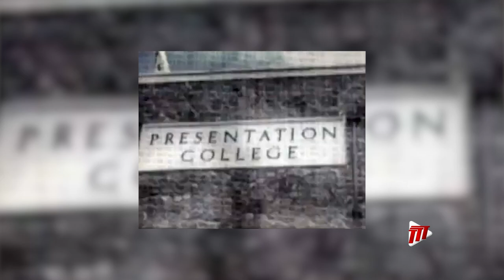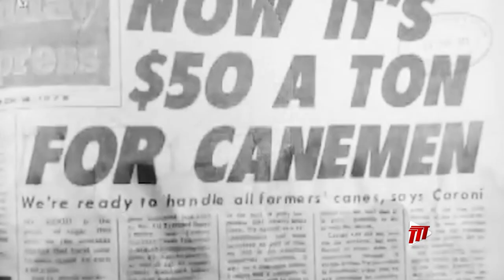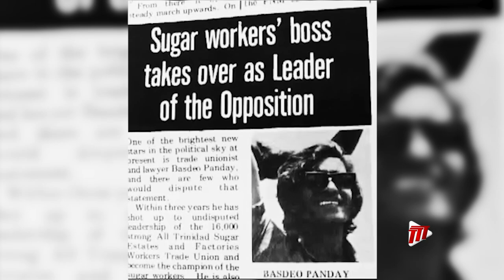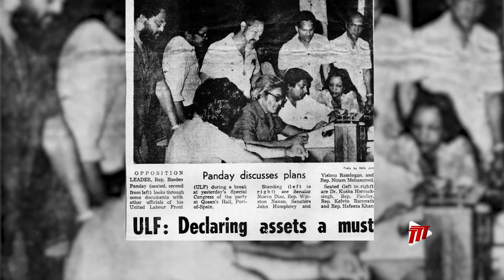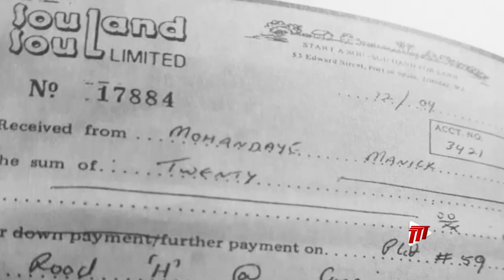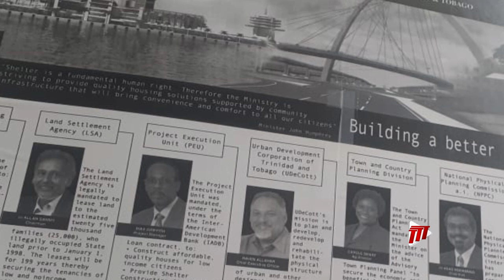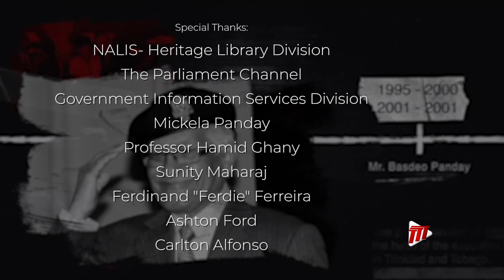Sixty In 60 - Basdeo Panday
In this episode, we profile Basdeo Panday, Prime Minister of Trinidad and Tobago from 1995 to 2000, and 2001 to 2001.